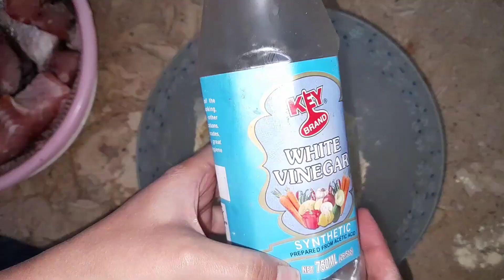Recipe/ Easy fish fry ramadan special recipe